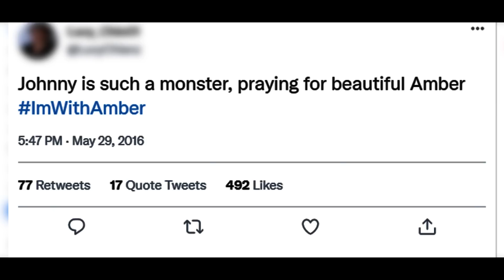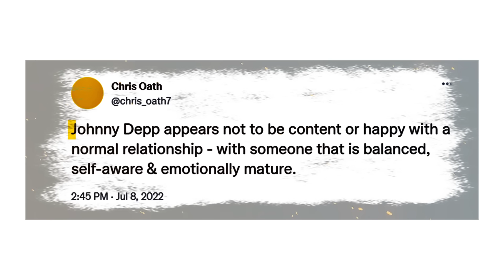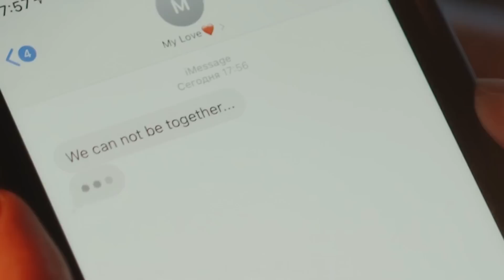The Very Sinister Side of Amber Heard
Depp v.Heard Netflix